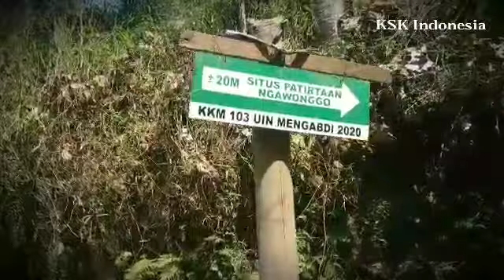Petirtaan Ngawonggo Tajinan Malang part2 (habis)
- Fanspage: KSK Indonesia

petirtaan ngawonggo
petirtaan majapahit
petirtaan
situs petirtaan suci majapahit